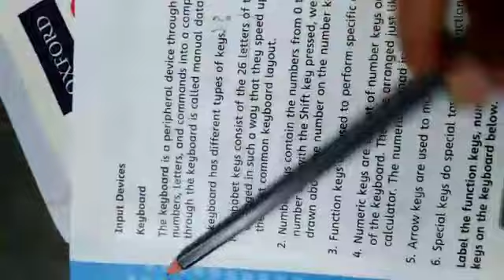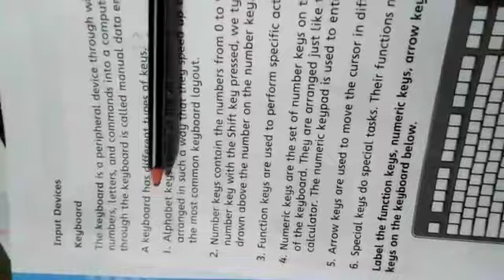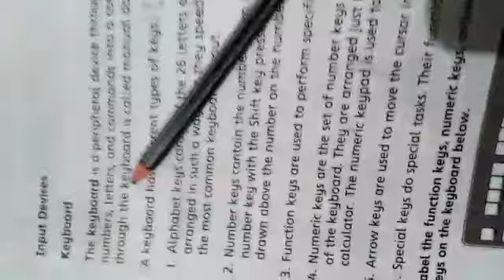Computer class 5 chapter 2 page 13